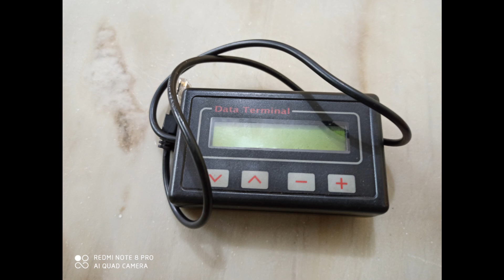VENDO FALCON 120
COM TURBINA K80 KEROSTART, 4 HORAS, SERVOS FUTABA 3005, PRE MONTADO.
R$ 6800,00. TRATAR COM FABIO BITU 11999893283